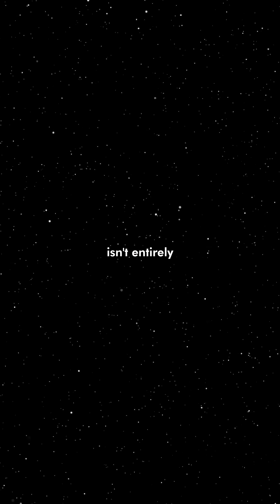why is deep space SO scary?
Deep space is terrifying, but WHY is deep space so scary? What makes it so horrifying?